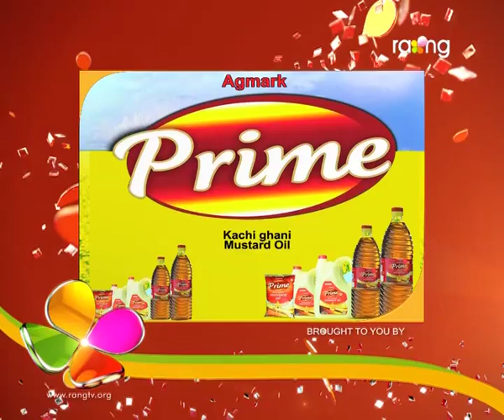Bharaghar | 6th Aug | Full Episode | No 327